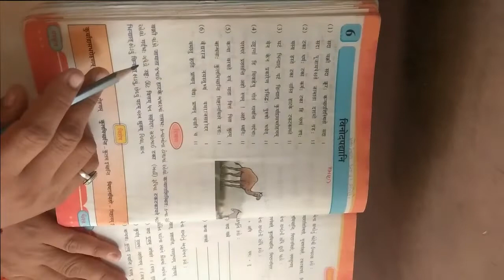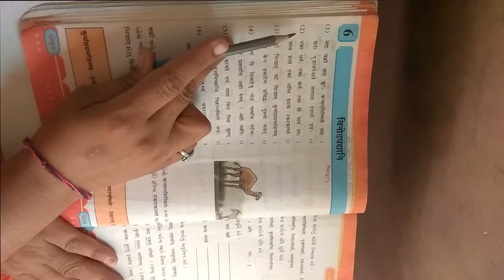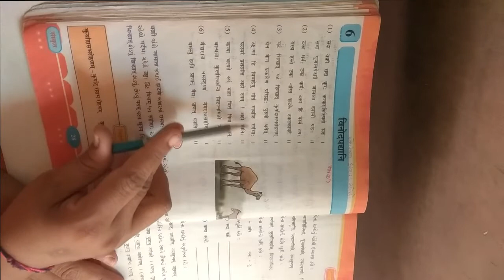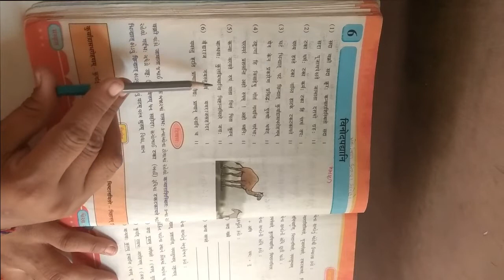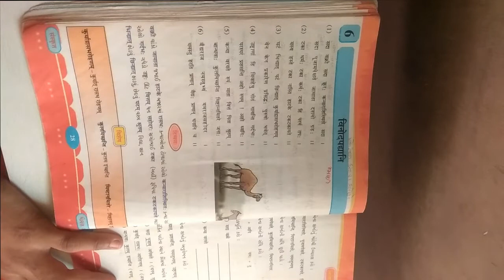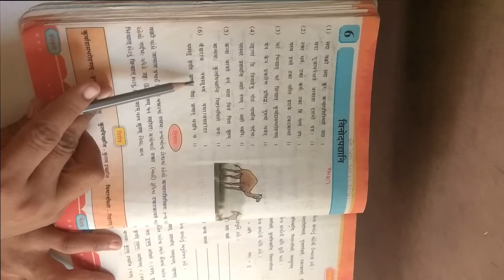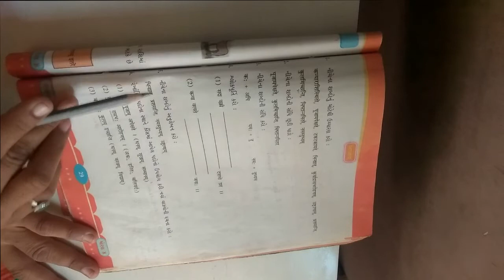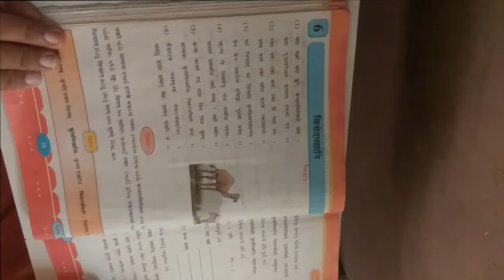ધોરણ ૮ વિષય સંસ્કૃત પ્રથમ સત્ર પાઠ ૬ विनोदपधानि